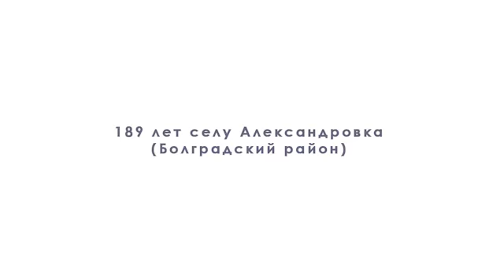Празднование дня села в Александровке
Антон Киссе посетил празднование Дня рождения села Александровка Болградского района.